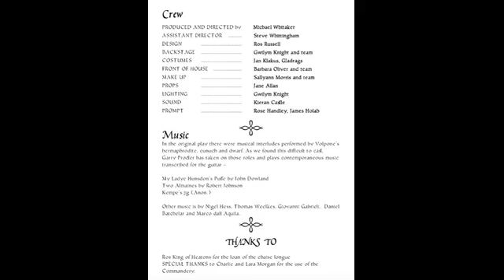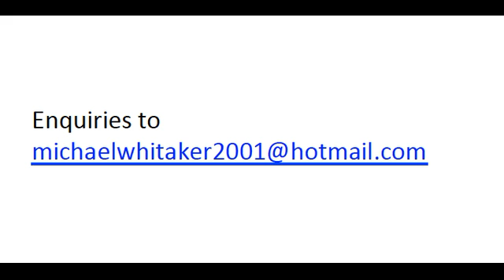Volpone - a play by Ben Jonson ACT 2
Volpone ( sly fox) is a comedy by Ben Jonson. First produced in 1605. This video is a version edited and directed by Mike Whittaker and performed by the Commandery Players. It is a TAG production.